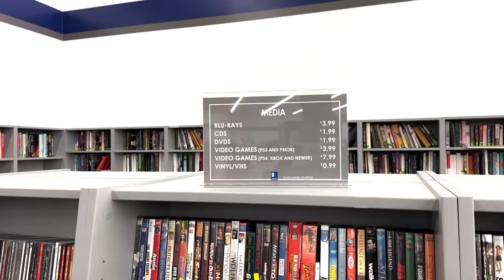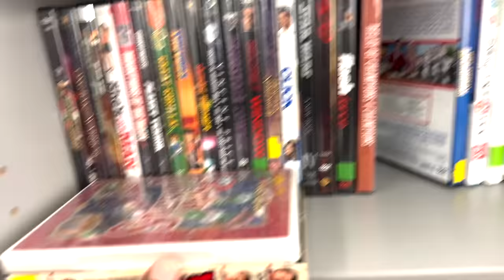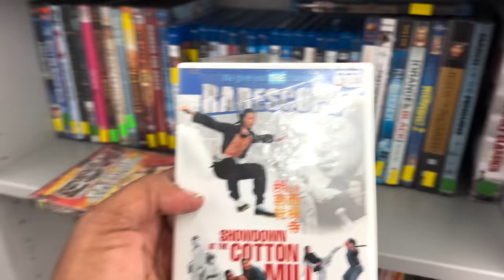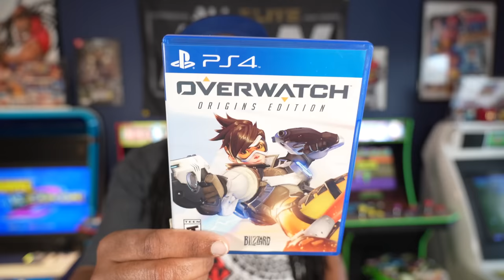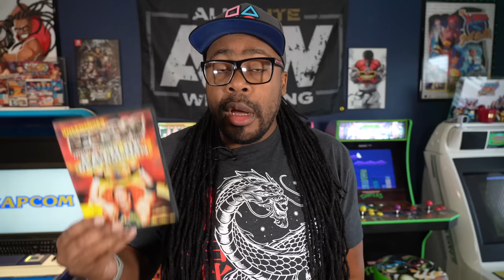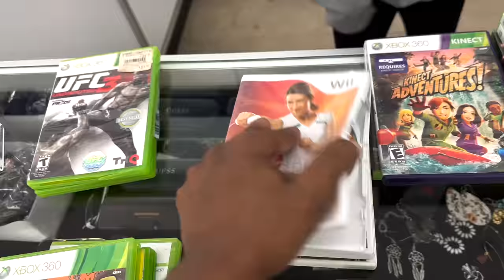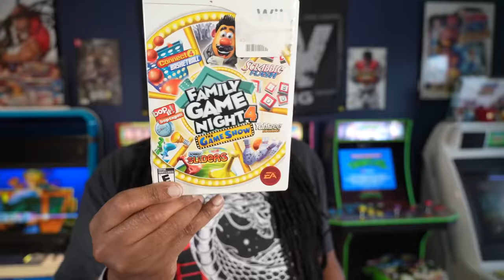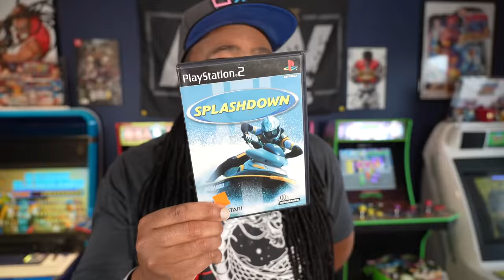Goodwill Had these Video Game Waiting for ME!!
Goodwill sometime can be a hit or miss. but today the kind folks at goodwill had a surprise for me

I'M Sooo EXCITED that INTOTHEAM sent over These Super comfy Shirts.

I'll like to welcome a NEW Sponsor to the channel INTO THE AM.